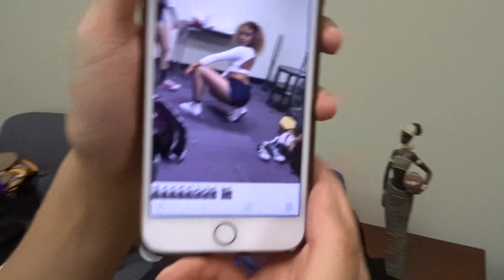Life As A Black Fox | Spring Show Extravaganza BTS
Do you really read my description box?

Have an inquiry on new content, special request or topic for a video?

📸: kaylas.worldd
👻:fifty_shadesofk
🐣: xoloveekaylaa

FAQ:
20
Sophomore
Biology Pre- Med
Cali Raised , Houston, Texas Livin'

XOXO KayKay